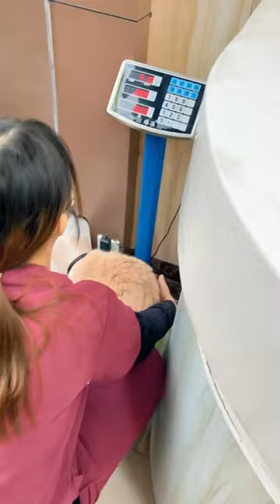Funny little cute cat videos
Little cats cute and funny cats videos

Watching videos of Funny Animals will make you smile and that is our mission. Funny cats are very entertaining to watch doing ridiculous stuff. Funny cats are not behind, they have an incredible agility skills.
funny fails watch cat
cute cats
cute animals
cats
funny cat
cat
funny cats
funny cat videos
funny pets
cute pets
pets
pets cats
funny cat 2021
baby cat
funny videos
cats video
cat funny videos
pets life
videos for cats
cat video
funny pet videos
cute pet videos
cutest cats
Angry cat
Funny Cat Reaction
những chú mèo dễ thương
phản ứng giận dữ của mèo
cat
pet cat